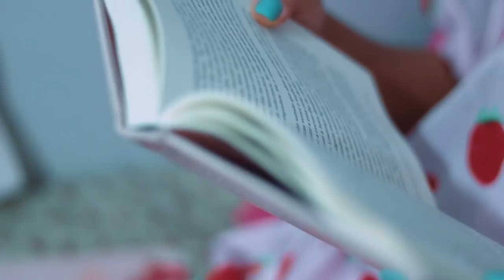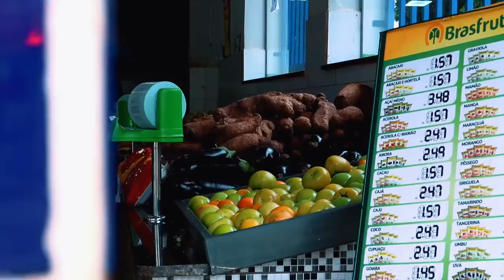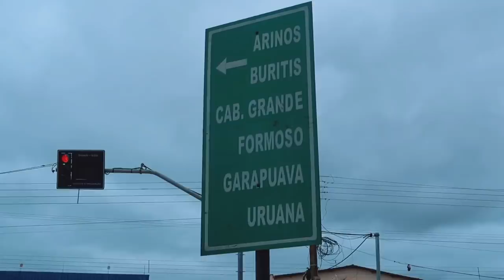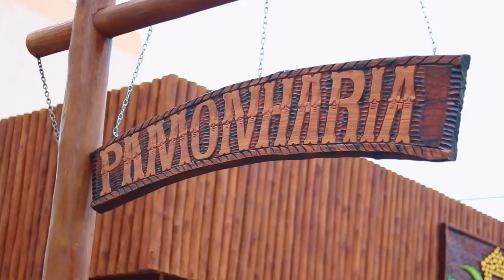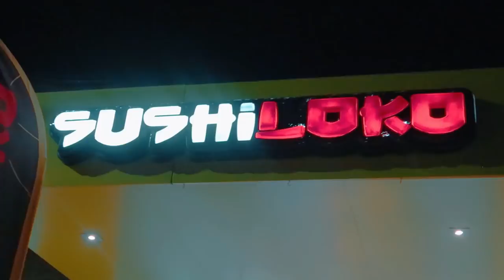UM DIA COMIGO: PASSEANDO NA MINHA CIDADE! | por Ana Lídia Lopes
Sejam bem vindos à Unaí - Minas Gerais! ❤️

COMEÇOUUUU! Agora a coisa ficou séria!!! Esse é o PRIMEIRO DESAFIO do DesafioMéliuz 2018. Vamos lá?